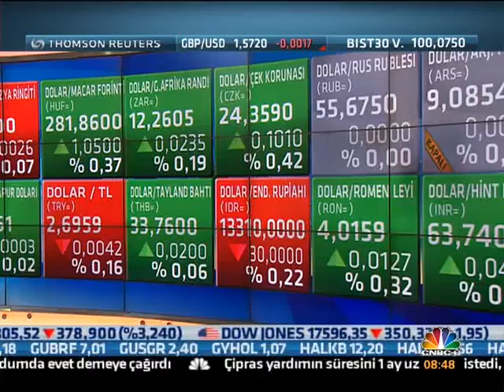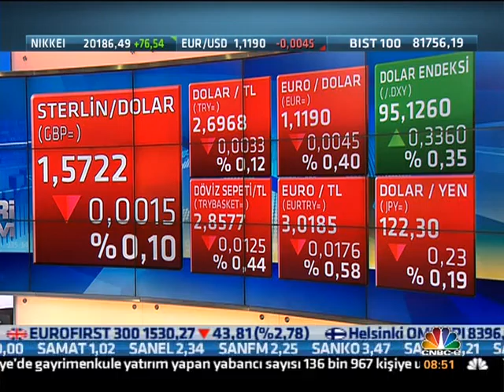Euro Dolar Neyi Fiyatlıyor? CNBC-e Geri Sayım Programı, Ahmet Uluhan 30.06.2015